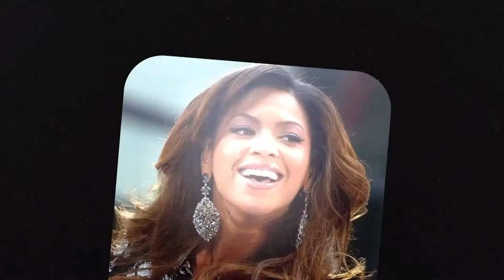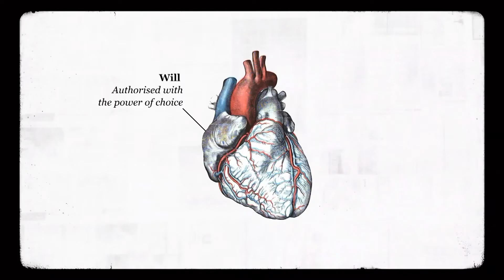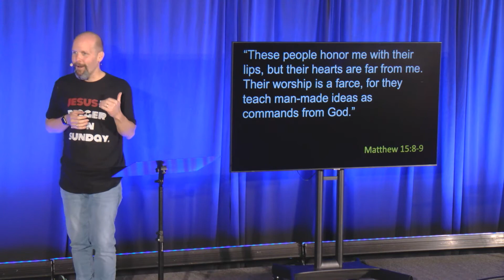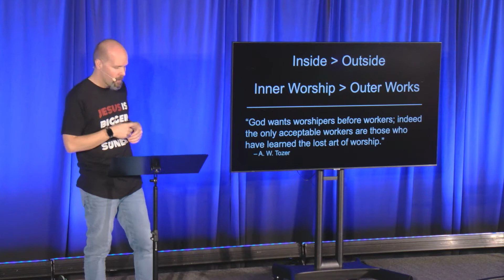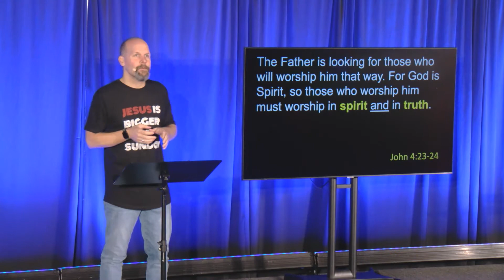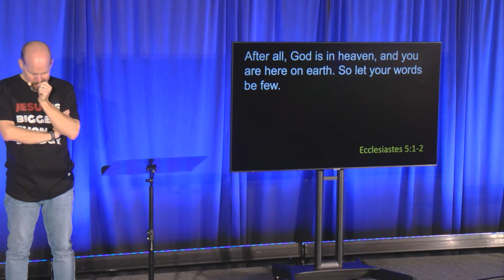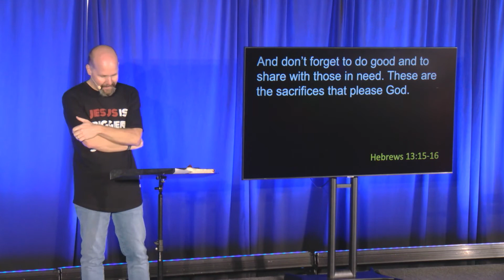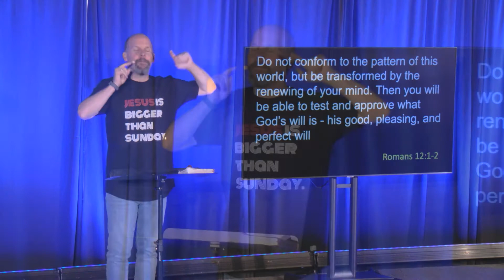What Is Worship? - Full Service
Welcome!

Next Steps 💪

Everyone has a next step!

Notes:

God wants worshipers before workers; indeed the only acceptable workers are those who have learned the lost art of worship.” – A. W. Tozer.

You become what you worship.

Pick One: Conformed or Transformed

Worship = Remembering

Scripture:

“These people honor me with their lips, but their hearts are far from me. Their worship is a farce, for they teach man-made ideas as commands from God.” Matthew 15:8-9

“But the time is coming—indeed it’s here now—when true worshipers will worship the Father in spirit and in truth. The Father is looking for those who will worship him that way. For God is Spirit, so those who worship him must worship in spirit and in truth.” John 4:23-24

“As you enter the house of God, keep your ears open and your mouth shut. It is evil to make mindless offerings to God. Don’t make rash promises, and don’t be hasty in bringing matters before God. After all, God is in heaven, and you are here on earth. So let your words be few.” Ecclesiastes 5:1-2

“Therefore, let us offer through Jesus a continual sacrifice of praise to God, proclaiming our allegiance to his name. And don’t forget to do good and to share with those in need. These are the sacrifices that please God.” Hebrews 13:15-16

“Therefore, I urge you, brothers and sisters, in view of God’s mercy, to offer your bodies as a living sacrifice, holy and pleasing to God—this is your true and proper worship. Do not conform to the pattern of this world, but be transformed by the renewing of your mind. Then you will be able to test and approve what God’s will is—his good, pleasing, and perfect will.” Romans 12:1-2

Timestamps"

0:00 Welcome
2:37 In The River
7:04 Doxology
18:35 Sermon
50:57 Hope Of The Ages
55:26 Announcements